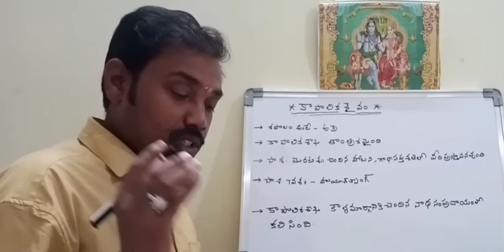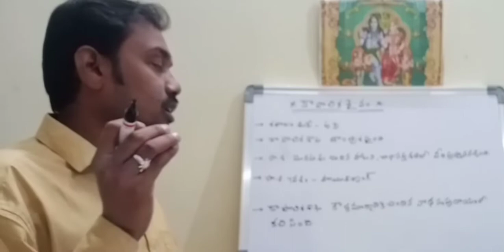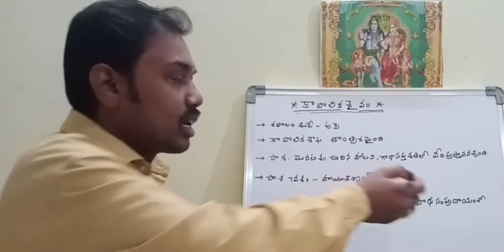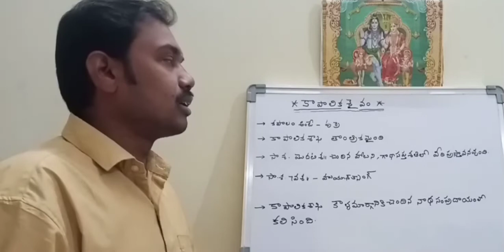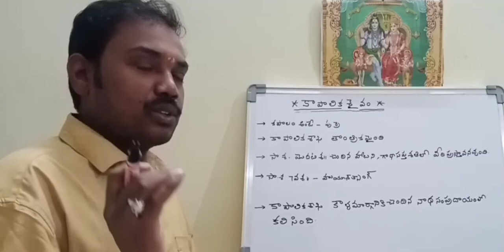AAGAMASASTRAM,AAGAMAM, KAPALIKASHAIVAM, ENDOWMENT,HINDU PHILOSOPHY AND TEMPLE SYSTEM, RAVINDRA CHARI